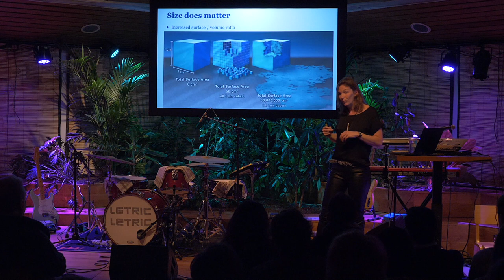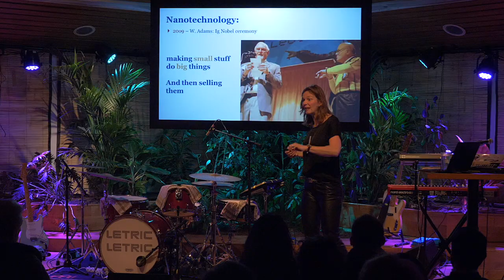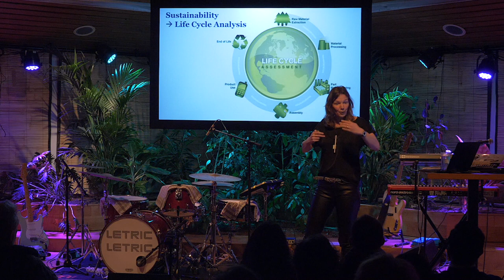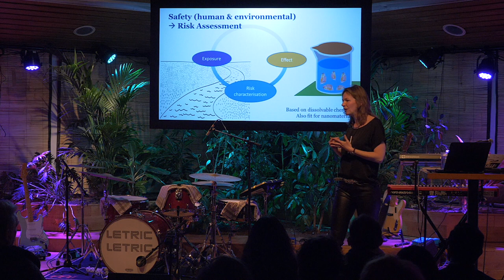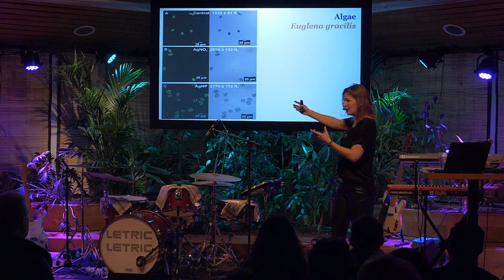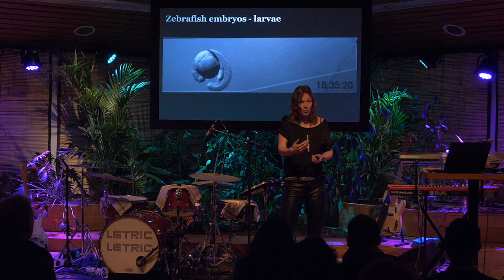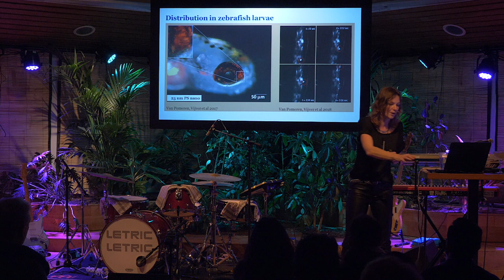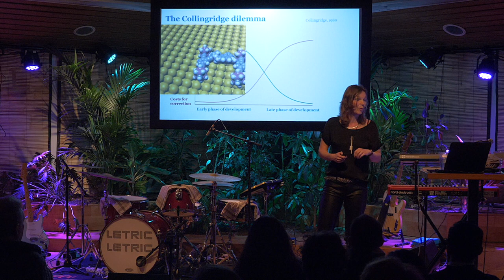The added risk of size: nanomaterials and nanoparticles with Martina Vijver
What have a motor helmet, airbags, sun crème, stained-glass, solar panels, paint, socks and medical bindings in common? What are nanomaterials? Are they a hopeless threat to our environment? Or are nanomaterials also a sustainable promise for the future? How do we prevent potential risks of nanoparticles and technological innovation? What do we know about the behaviour of nanoparticles and their uptake by tiny aquatic organisms such as daphnids, zebrafish larvae and microbes?

This talk by professor Martina Vijver was recorded on Monday 4 March 2019 at Paradiso Noord, Amsterdam. For more science talks with dry ice cocktails and live music in Amsterdam visit